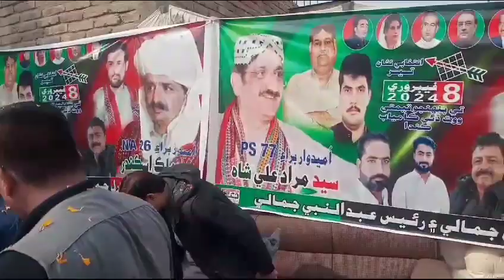Ppp Jalsa Murad Ali Shah Election Compan